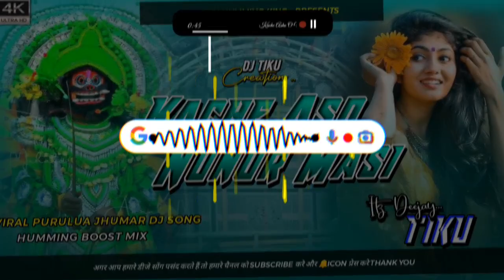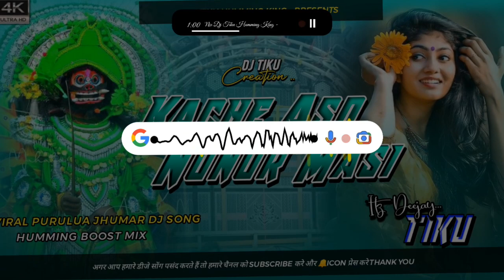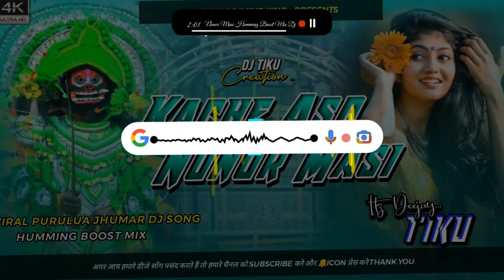Kache Aso Nunur Maasi Jhumar Boost Humming Bass Mix Dj Tiku Exclusive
Kache Aso Nunur Maasi Jhumar Boost Humming Bass Mix Dj Tiku Exclusive @djtikudumuriakuriofficial

Apke Bhai Ko Follow Karna.

purulia jhumur gaan dj dj,purulia jhumur gaan dj 2021, purulia jhumur gaan dj video,purulia ibumur gaan di 2023.